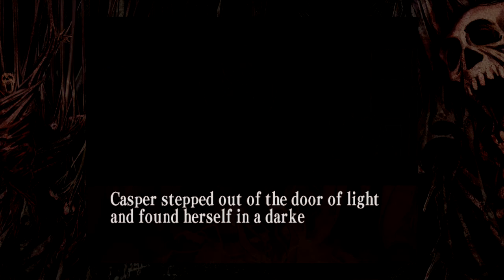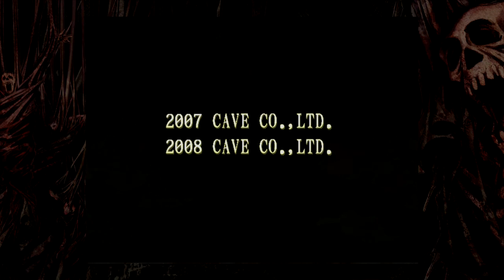Let's Play Deathsmiles (Xbox 360): Casper (No Commentary)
Deathsmiles is a horizontal side scrolling shoot 'em up game by developer Cave, released on the Xbox 360  in 2009.

I make no claims to being good at the game, and I die plenty of times.  This is a complete playthrough using the character Windia.  There is no commentary.

But the game on eBay